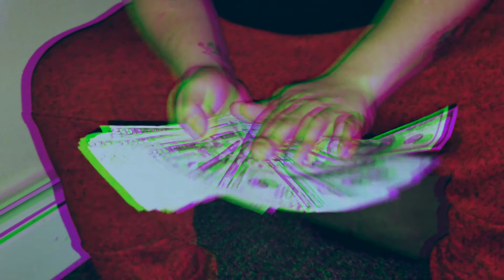Gelato Freestyle - Young Rollie